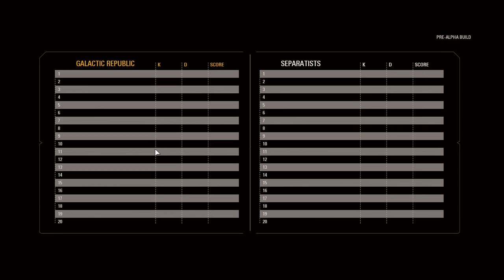ASSAULT ON THEED - Full Round Gameplay - Star Wars Battlefront II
Here's a full round of the Assault on Theed from the clone side including vehicles, special characters, heroes and standard infantry combat!
Thank you to EA for flying me out to recording this gameplay.

Kammakargatan 23
111 60 Stockholm
Sweden